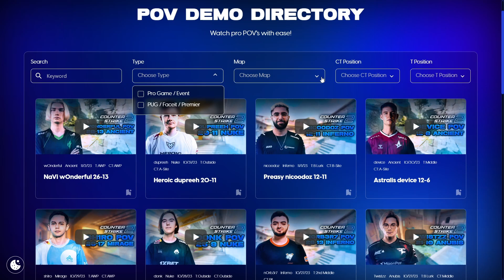CS2 Anubis Pro Tactic You NEED To Use!!! - BIG CLAN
Anubis Pro Strategy From BIG Clan Splitting A in CS2 with 3 players going Mid to Camera while the other 2 players Entry through A Main pinching on the A Site

LEARN CS2 NADES, TACTICS, AND POVS FOR FREE

Timestamps
CS2APP 0:00
Intro 0:24
tabsen 1:03
mantuu 1:42
s1n 2:18
prosus 2:44
Krimbo 3:14